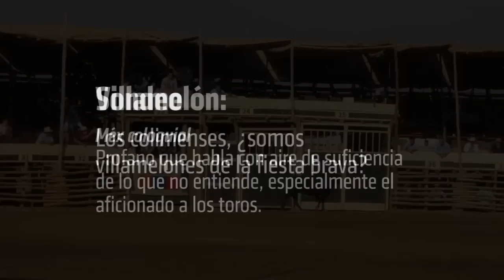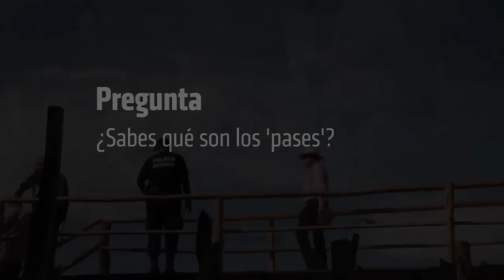En Colima ¿realmente somos conocedores de la fiesta brava o somos unos villamelones?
Durante tres semanas, los asistentes disfrutan jaripeos, reconocidos artistas en el megapalenque y La Petatera, diversos eventos culturales, religiosos, artísticos, deportivos y corridas de toros.